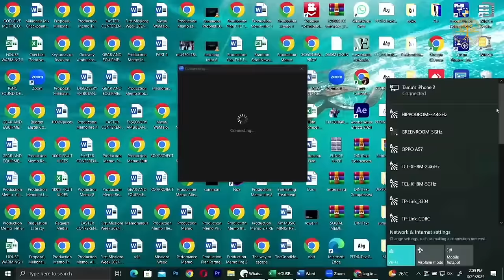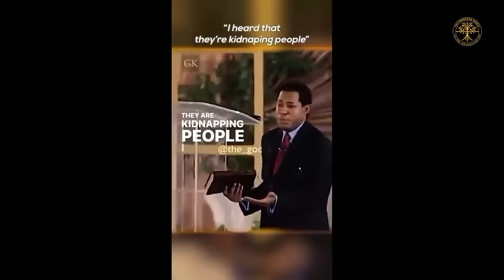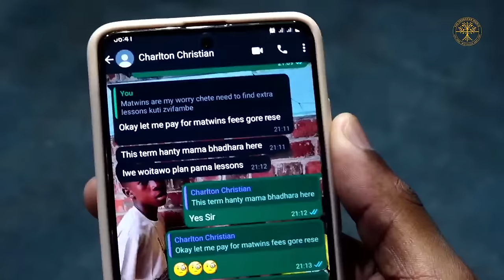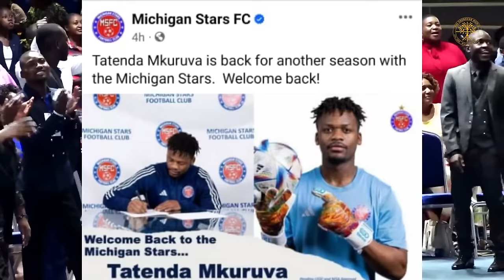FOA Part 4 | “GOD GIVE ME FIRE, OR I DIE” | Prophet Uebert Angel